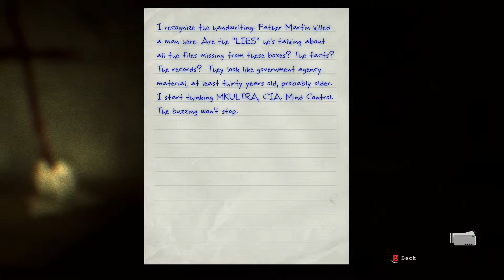Outlast Walkthrough Part 10 - YOLO